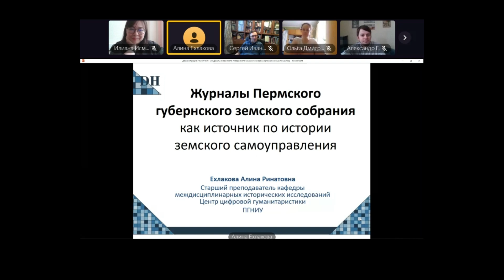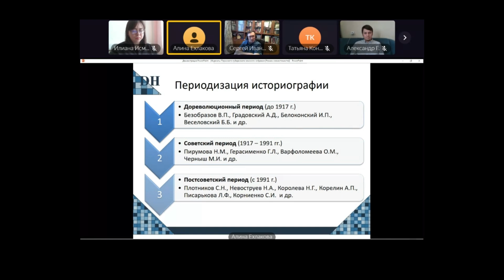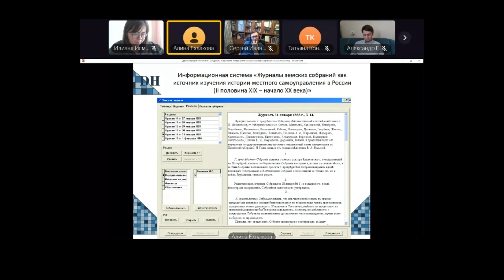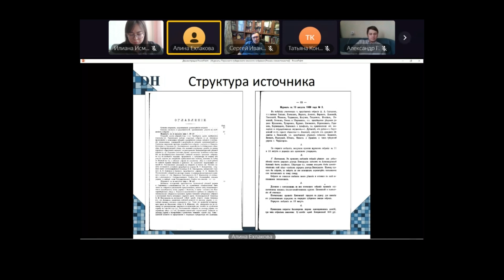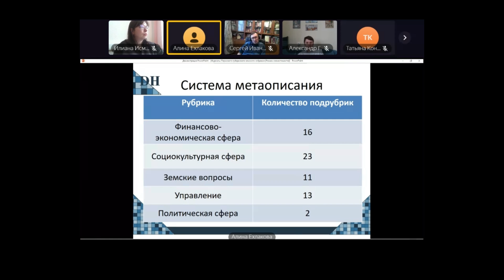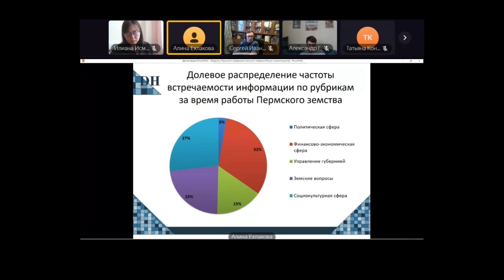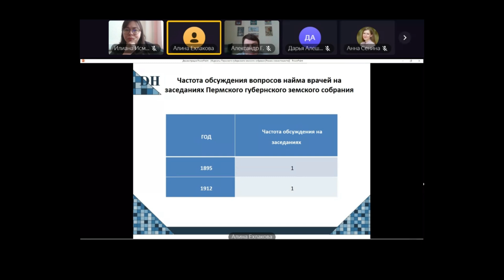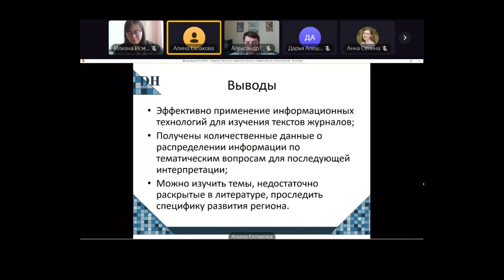Журналы Пермского губернского земского собрания как источник по истории земского самоуправления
6 марта состоялся очередной семинар научно-учебной группы "Земское самоуправление в России как фактор социокультурной трансформации (II половина XIX – начало XX веков)". Приглашенным докладчиком семинара стала Алина Ехлакова, старший преподаватель кафедры междисциплинарных исторических исследований, исполнительный директор Центра цифровой гуманитаристики ПГНИУ, которая представила доклад по истории создания журналов Пермского губернского земского собрания – основного делопроизводственного источника по истории земских учреждений.